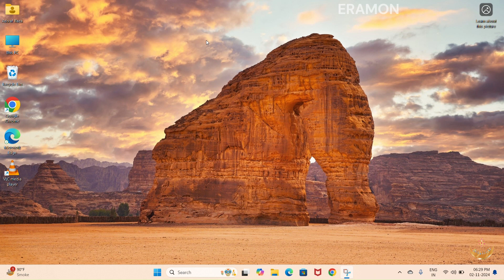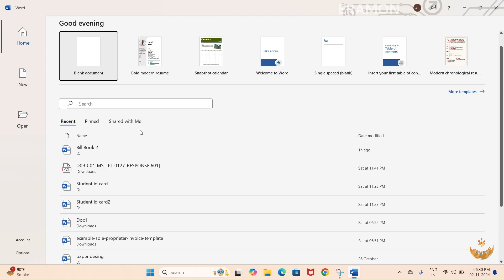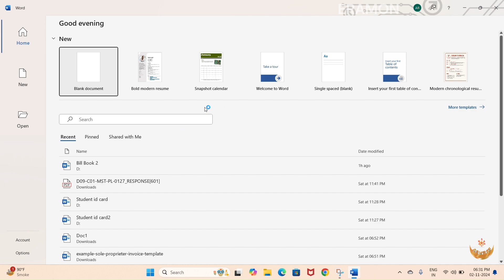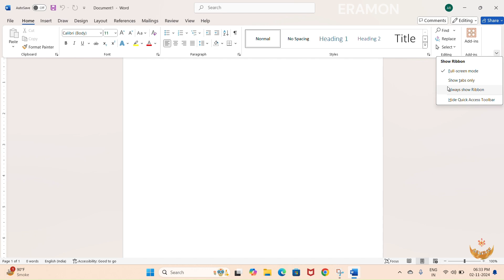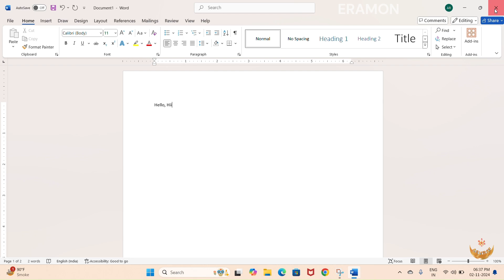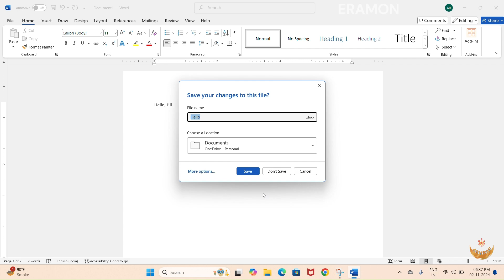Microsoft Word 2021 for Beginners II Basic Introduction of MS Word 2021 in Hindi II Lesson#01‬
In this easy Hindi tutorial of Microsoft Word, You will Learn about MS Word. What is MS Word. Introduction of Microsoft Word. Microsoft Office. MS Word Course, learn MS Word. Start MS  Word 2021.
MS Word is Short form of Microsoft Word.